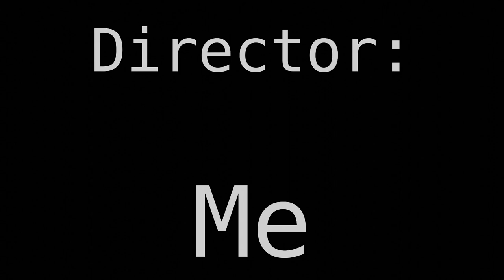Wierd Dude Chokes On Salt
***Make sure to watch with Captions (English, United States)!***

A production for my Biology Class.

I hope you enjoy this sitcom style educational video!